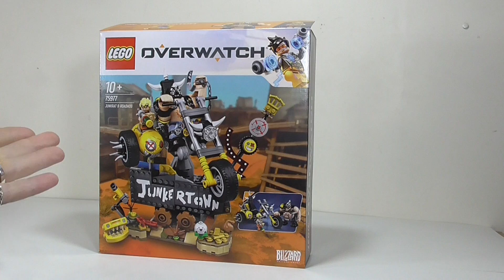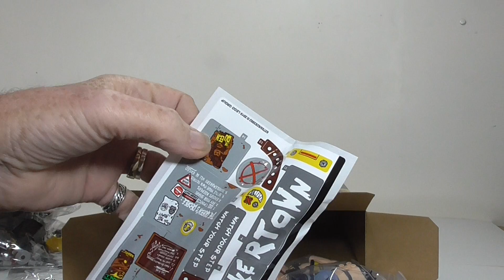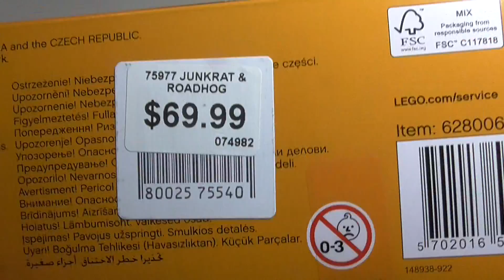Why I Hate Lego Stickers Pt 5.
Here is more stuffed in the box stickers, Thanks Lego.